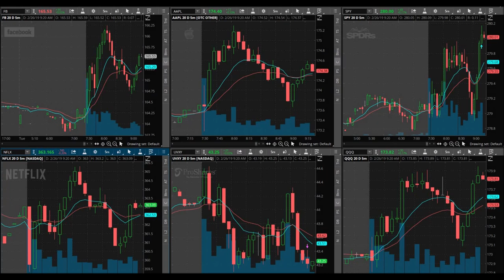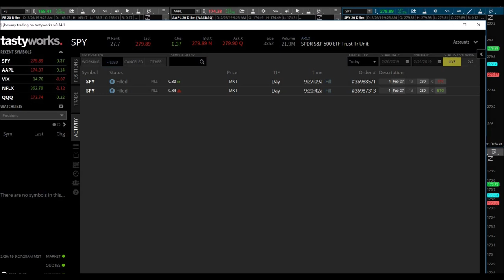Selling Right Before The Move | Trading SPY Calls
February 26, 2019 Trading day. Unfortunately, I wasn't able to get this trading video edited and uploaded for you yesterday. This was yesterday's trade. Selling right before the move I had originally thought, was a bit frustrating. Had I held for a tad bit longer, I would have made it out in the green. Trading SPY calls has become one of my favorite things to do in the stock market. SPY is just so liquid, it's almost unbelievable.